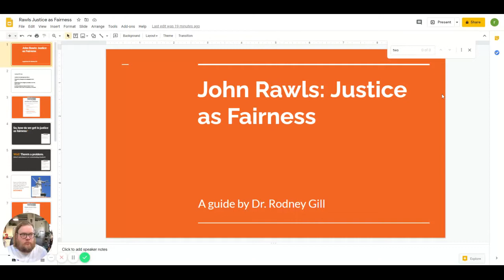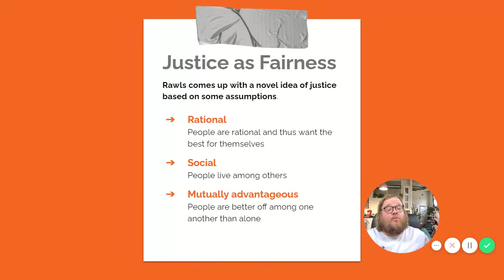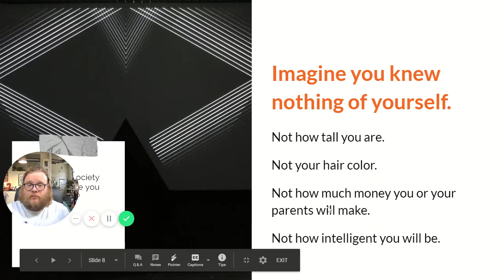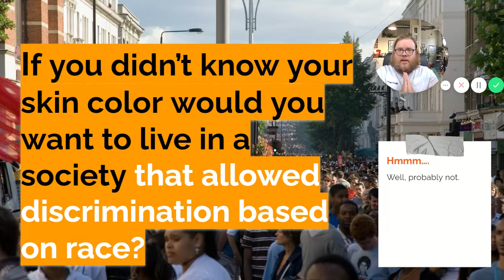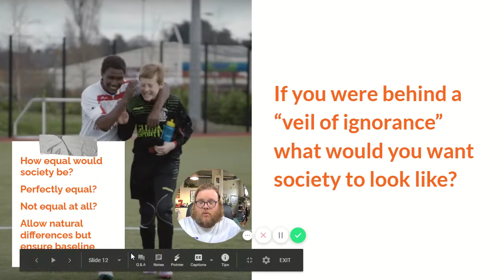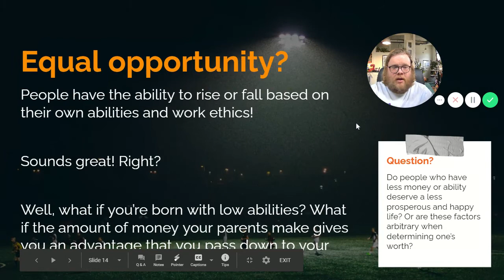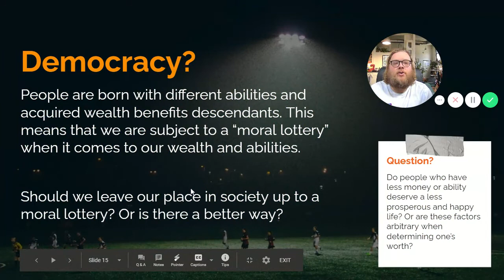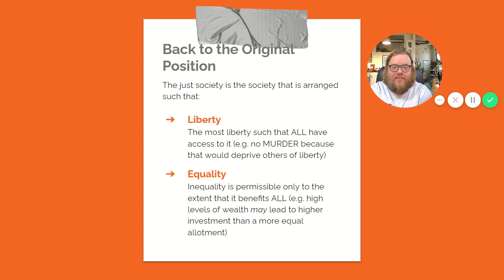John Rawls "Justice as Fairness"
Here I discuss John Rawls "Justice as Fairness"